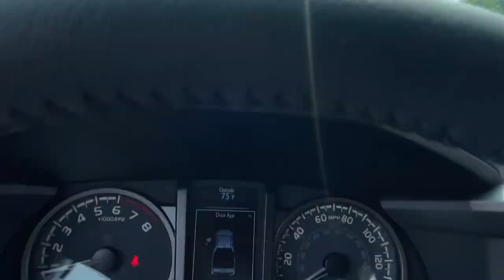2023 Toyota Tacoma 4WD Delaware, Powell, Westerville, Dublin, Galena, OH T231071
Magnetic Gray Metallic New 2023 Toyota Tacoma 4WD TRD Off Road available in Delaware, Ohio at Byers Toyota. Servicing the Powell, Westerville, Dublin, Galena, OH area.
2023 Toyota Tacoma 4WD TRD Off Road - Stock#: T231071

Byers Toyota
1599 Columbus Pike

2023 Toyota Tacoma TRD Off-Road V6 3.5L V6 This Toyota Tacoma has many features and is well equipped including.Recent Arrival!Internet pricing is subject to change and includes all factory incentives and rebates. Pricing is plus tax, title and $250 Doc fee.